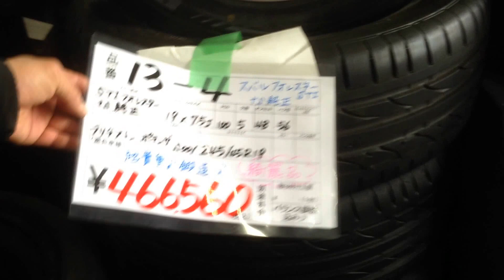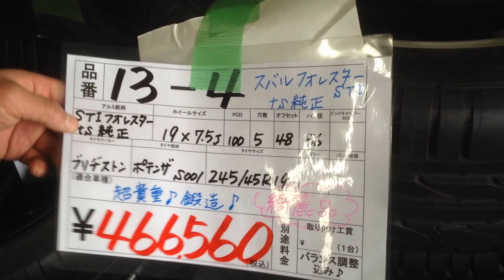貴重！限定300セット！BBS製STIフォレスター！バリ山！245/40R19♪中古タイヤアップライジング太田店